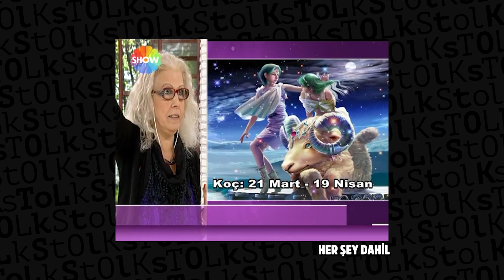Yunan Mitolojisi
Yunan Mitolojisi'nin başrolünde olan, Olimpos Dağı’nda yaşayan on iki tanrıyı daha iyi tanımak için Stolk mitoloji dosyalarını açıyor.

Stolk izleme listelerine göz attınız mı?

Stolk ile Türkiye ve dünya gündemini takip edin. İlginç haberleri izleyin ve çeşitli gösterilerle neşeli kalın. Stolk videoları ile olayların komik tarafını görebilir, biraz gülebilir, hem de çeşitli konu ve kültürler hakkında bilgi edinebilirsiniz.

Komedi insanı kurtarmaz, ancak hayatta kalmasına yardım eder.